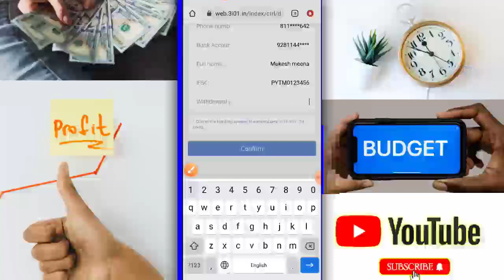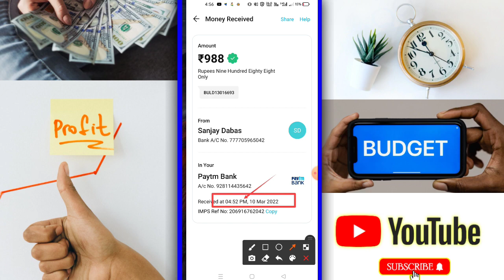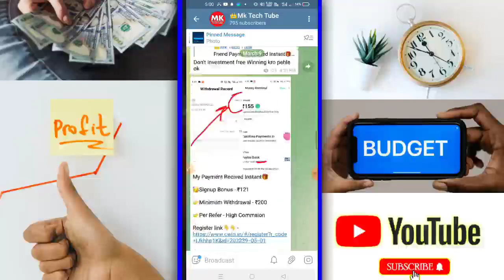3i web App |3i web app Payment proof| 3i web App Full plan details video app |Today New earning app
3i web App |3i web app Payment proof| 3i web App Full plan details video  app |Today New earning app

101 % app verified ☑️-

🌹Join this telegram and Unlimited Earning free paytm cash 🌹

🌀Topic Video
3i web app payment proof
3i web app full details video
3i web app high earning app
3i web app se paise kaise kamaye
Today Best Free Selfearning App
new free earning website 2022
Best Free Earning App
3i web app refer and earn
New  real and fack
3i web Pay app kab Lounch huaa hai
3i web se paise kaise kamaye
3i web app full information
3i web app Investment kre ya nhi
3i web App app reality
Today new earning app
same new earning app
New Free earning app 2022
daily Free earn app 2022
Daily Free Paytm Cash Without investment
gold Pay app me withdrawal kaise kare withdrawa kaise kre
best free task Earning App
free task earning app
task earning app
daily new free task earning website
Today new free Self earning app 2022
2022 best free earning App
2022 daily  best self Earning
3iweb App with Payment Proof
3iweb app a to z information
mk Tech Tube